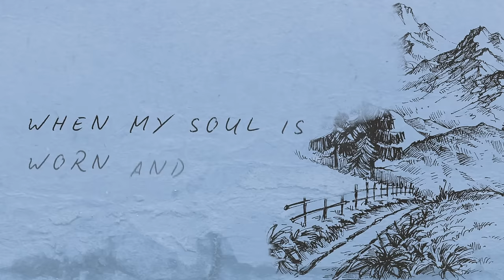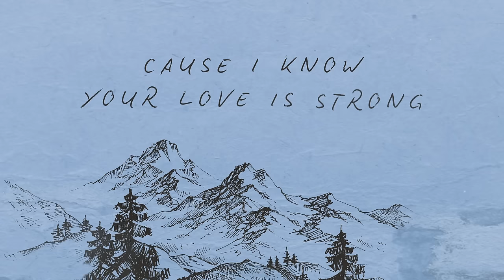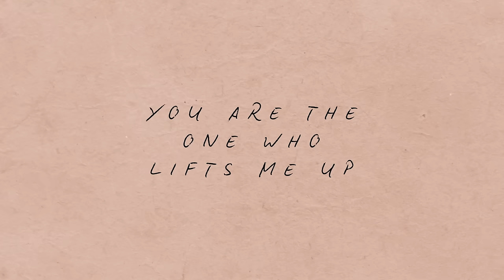Carrollton - Shelter (Lyric Video)